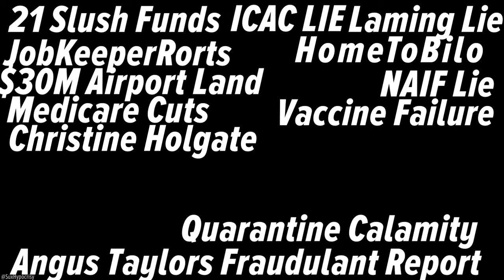Gladys Berejiklian & Scott Morrison reveal there lack of concern for people and Australia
Scott Morrison and Gladys Berejiklian have believed their own propaganda and stuff Australia.
Quotes like these show they have tried to manage COVID with slogans and hubris.
"Green Shoots"
"Only 1 Lockdown"
"Would never go into lockdown again"
"We don't make lists of essential workers"
"Gold Standard"
"Not a race"
"[SIC] Buck stops with me i'm the prime minister"